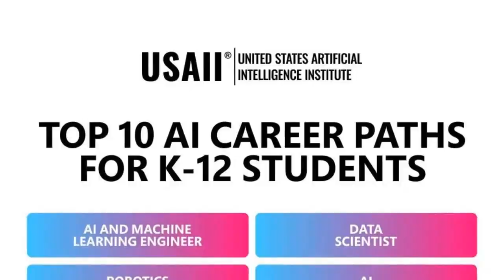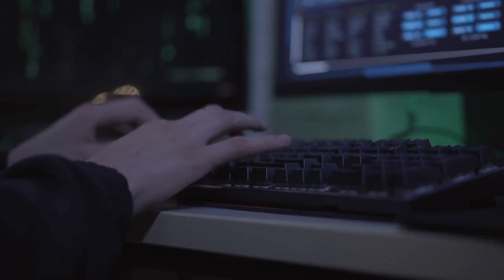Top AI Certification 2024 to learn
If you are looking to get AI certified, then here are some of the best AI certifications that can match your career goals and help take your AI career to the next level.

Artificial intelligence (AI) is rapidly transforming every industry imaginable, from healthcare and finance to manufacturing and retail.

As AI continues to evolve, the demand for skilled AI professionals who can develop, implement, and manage AI systems is skyrocketing .

A recent report by Grand View research valued the global AI market at over $196.63 billion in 2023, and it’s projected to exceed a staggering $1 trillion by 2028.